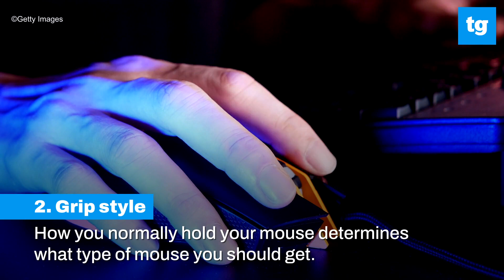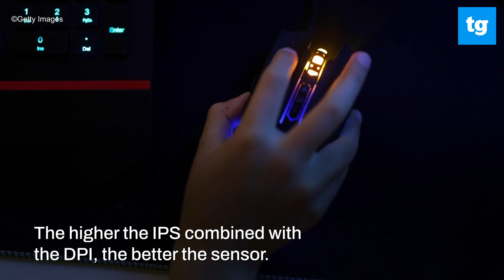How To Choose A Gaming Mouse I Tom's Guide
From FPS's to MMO's, a proper mouse means everything.